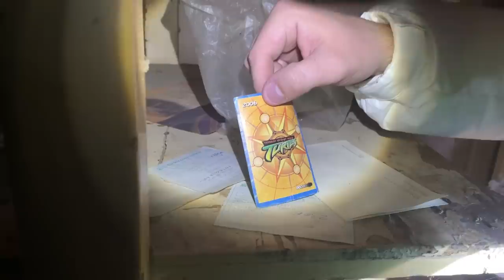ISTRAŽUJEM NAPUŠTENU KUĆU SVOJIH PREDAKA!😱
Zdravo svima! Dobrodošli u moj novi video. Nadam se da će vam se svideti. Ukoliko vam se svidi lajkujte ga, i u komentaru mi napišite šta sledeće da istražujem.🤔